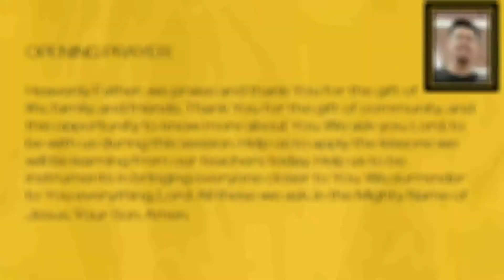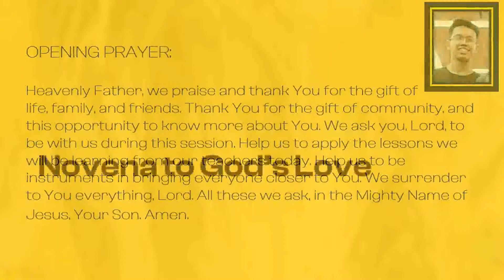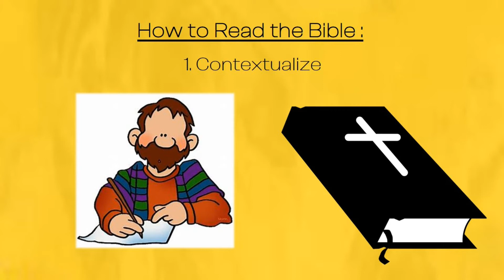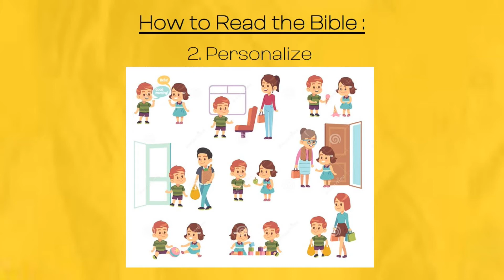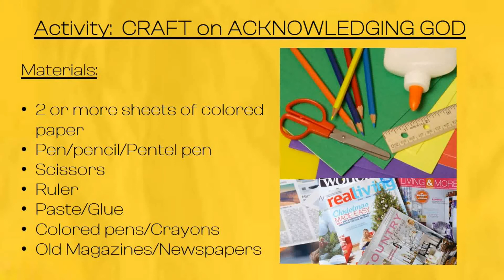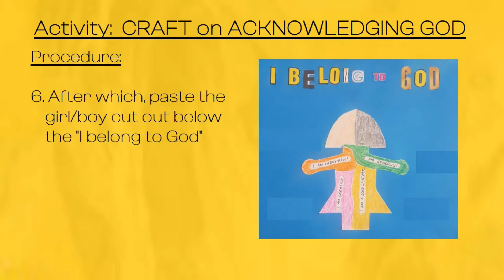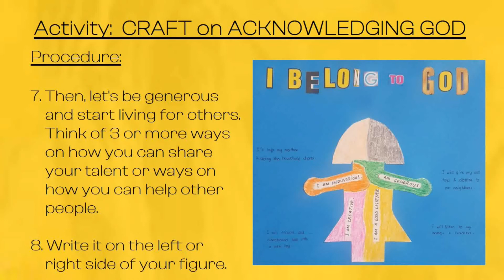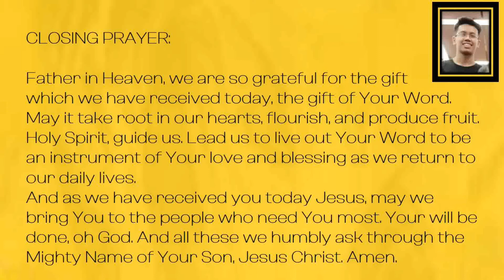Awesomekids@Home 10-12 Age Group 2021-09-26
The Clash – Talk#3: Greed vs. Generosity

YouTube CREDITS:

1. Backing tracks used in this video are not our property. They are taken from these links: